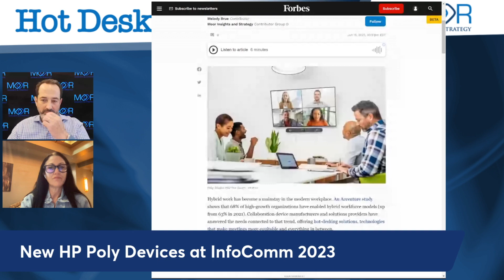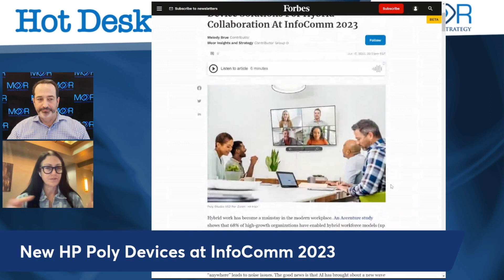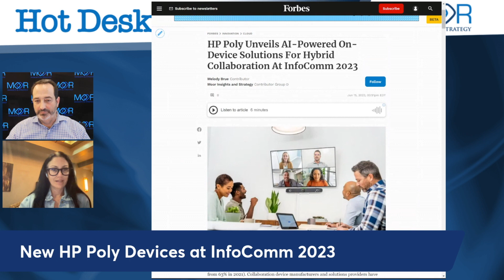HP Poly Announced AI Enhanced Devices and Software - Episode 3 - Hot Desk Podcast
HP Poly Announced AI Enhanced Devices and Software